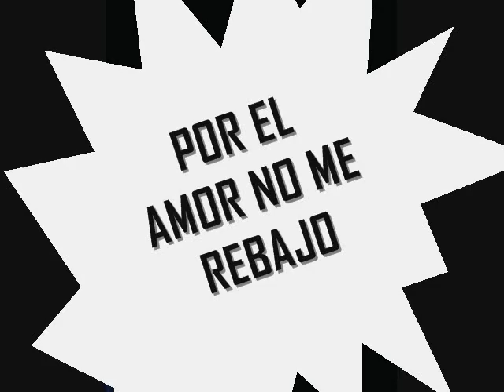Jimmy Gutierrez - Por Amor No Me Rebajo